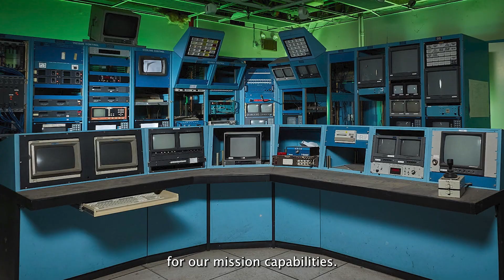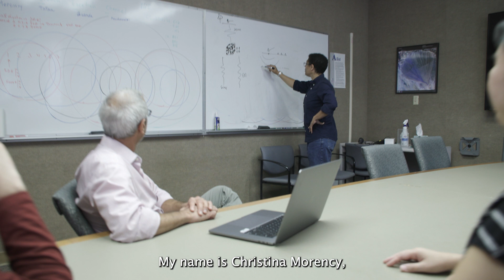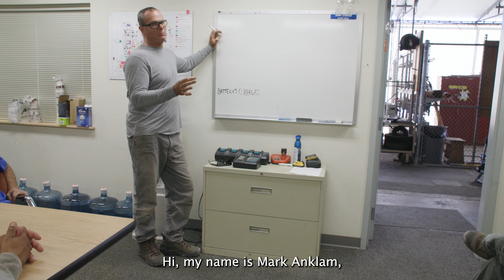70th Anniversary: 70 Years of Science and Technology on a Mission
70 Years of Science and Technology on a Mission: Making the impossible possible isn’t just a tagline, it’s been a hallmark of Lawrence Livermore National Laboratory since our founding. We’ve accomplished incredible things in pursuit of our national security mission and we’re proud to continue that legacy in the work we’re doing today, tomorrow and for years to come. Listen to what our LLNL people have to say about their time at the Lab.

LLNL-VIDEO-839356